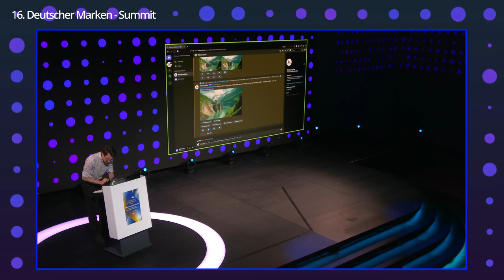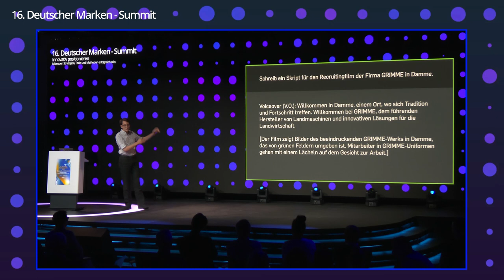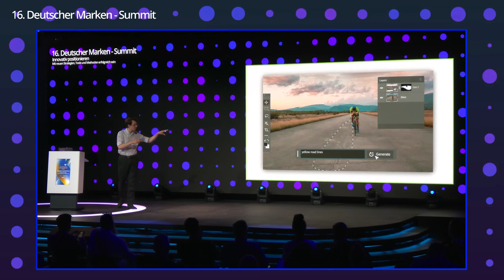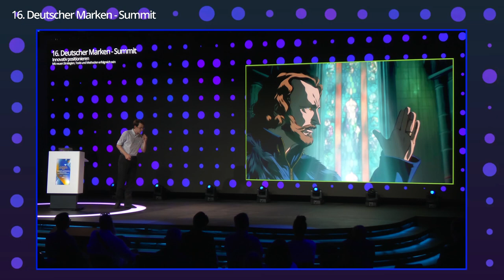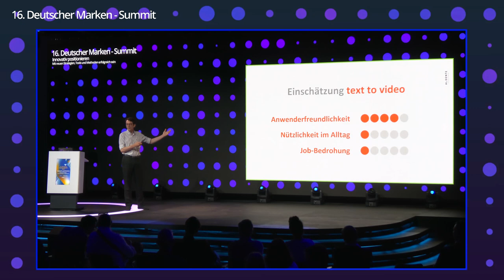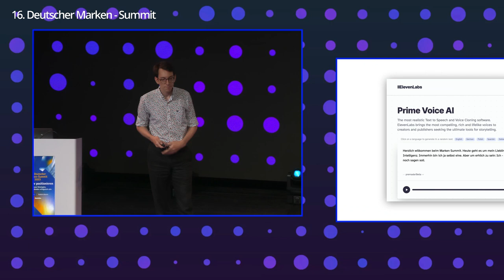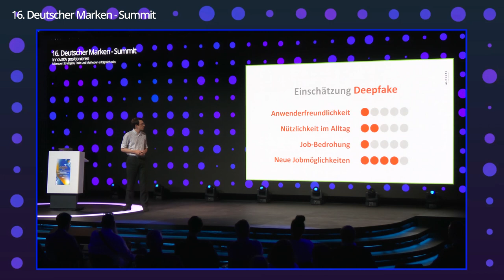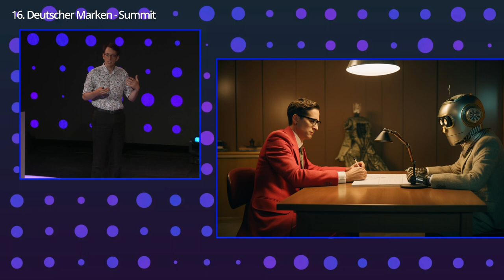K.I.-Videotools fürs Marketing // Vortrag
Wird die KI uns Medienschaffende ersetzen oder unterstützen?

Genau diese Frage hat sich unser HEAD OF CREATION Felix Weber gestellt und rund um diese Frage einen Vortrag auf dem Deutschen Marken-Summit des F.A.Z.-Institut gehalten.
Er hat das Publikum darüber aufgeklärt, welche Möglichkeiten die KI aktuell in der Bewegtbildwelt bietet und darüber gesprochen, wie sehr diese unseren Job gefährden.

Schaut euch hier den Vortrag in voller Länge an!

DU SOLLST NICHT LANGWEILEN - Unser Motto. Die Al Dente Entertainment GmbH ist eine Filmagentur für Marken und Unternehmen, gegründet 2004 in München. Seit 2017 ist Al Dente exklusiver Film-Partner des F.A.Z.-Instituts und der Plattform Student und Arbeitsmarkt der  @LMU.Muenchen .